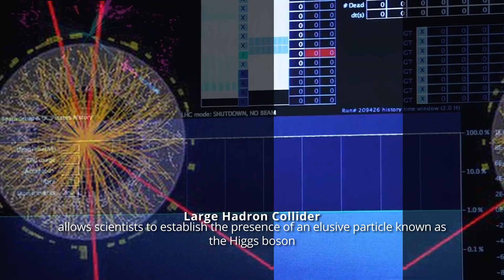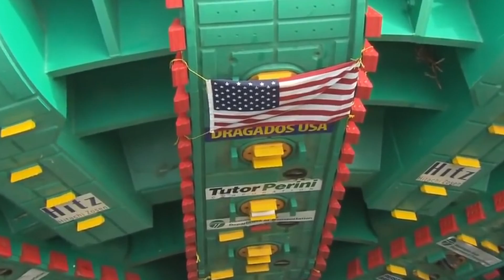Top 10 Most Amazing & Largest Man-Made Machines | Really Big Machines (You Must See!)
Top 10 Most Amazing & Largest Man-Made Machines | Really Big Machines
These amazing machines are the biggest in the world. It's interesting how these machines were made and how helpful they are in todays machine industry.

Video Credits:
Number ten - the Large Hadron Collider

Number nine - the International Space Station

Chapters:

0:00 Intro
0:21 Large Hadron Collider
1:14 International Space Station
2:05 Bertha Tunnel Borer
3:08 Spherical Radio Telescope
4:00 Antonov Mirya
5:16 Prelude Fng
6:16 Seawise Agent
7:13 Tradino Robot Dragon
8:28 La Princesse
9:19 Panzer Vii Maus
9:47 Outro